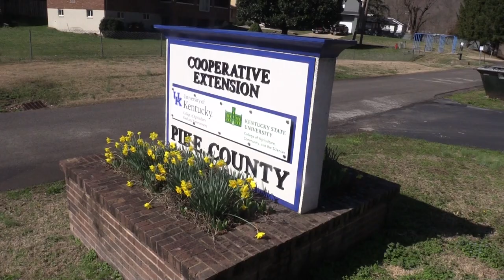Master Beekeeper Neil Hunt Returns to Pike County for an Educational Program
UK Pike County Cooperative Extension Office welcomes back master beekeeper Neil Hunt for an educational program.